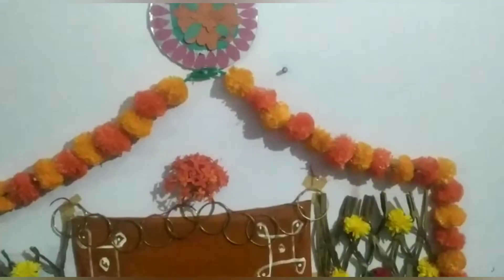My daughter's Kumari pooja & Bathukamma day 1-8 celebrations||Saddula bathukamma making & dance🌸🙏🎉👌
Day1-8Bathukammacelebrations#Kumaripoojacelebrations#bathukammadance#muchmore#bathukammamaking#beautifulfloaraldecoration#decrationfor#kumaripooja#beautifulpoojadress#andcollections#byRadhasHarivillu